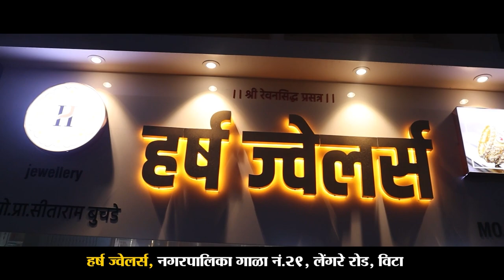चिंचणी (मंगरुळ) येथील ओढ्यात टेंभूचे पाणी दाखल ।। वज्रधारी न्यूज ।।